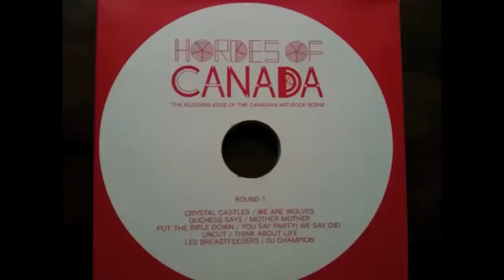PUT THE RIFLE DOWN - ARCHITEKT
From "HORDES OF CANADA" EPx6 (2007)

Crystal Castles - Alice Practice
We Are Wolves - Fight and Kiss
Dutchess Says - Cut Up
Mother Mother - Dirty Town
Put The Rifle Down - Architekt Demo
You Say Party! We Say Die! - Monster
Uncut - Out of Site
Think About Life - The Blue Sun
Les Breastfeeders - Viens Avec Moi
DJ Champion - No Heaven